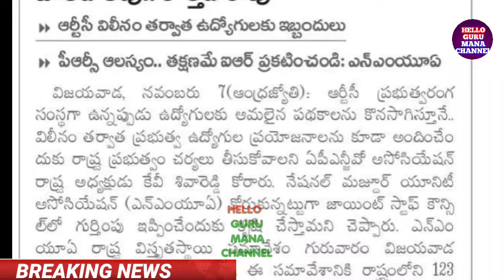ఉద్యోగ పెన్షనర్లకి కొత్త పీఆర్సీ కమీషన్ ముందే IR విడుదల IR TO EMPLOYEES PENSIONERS